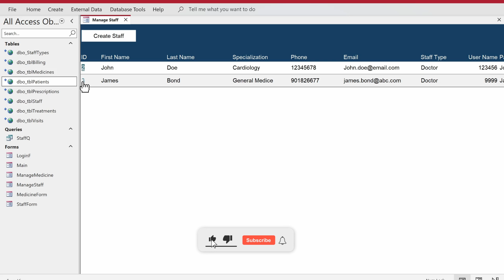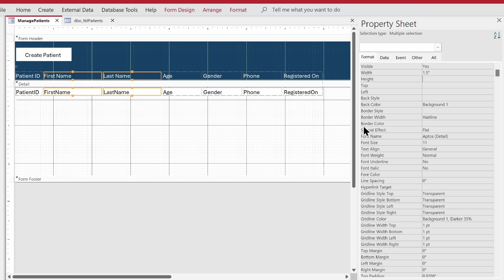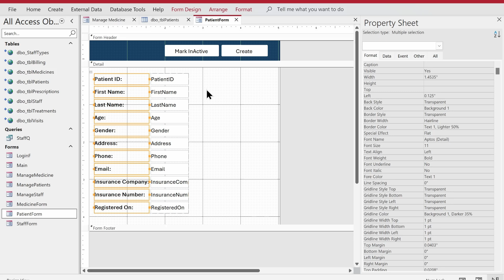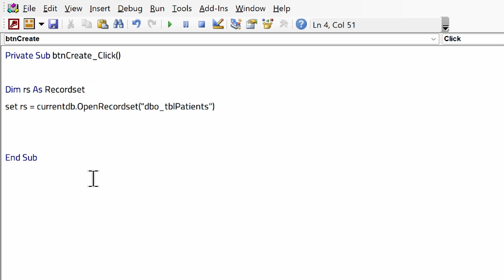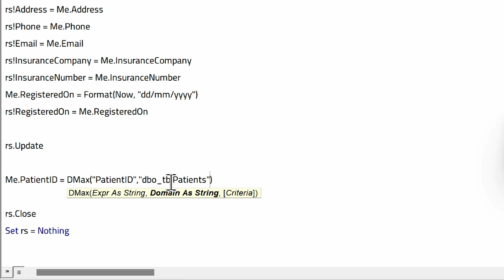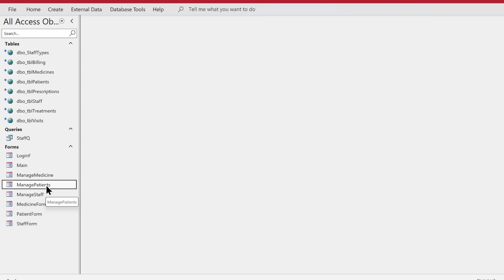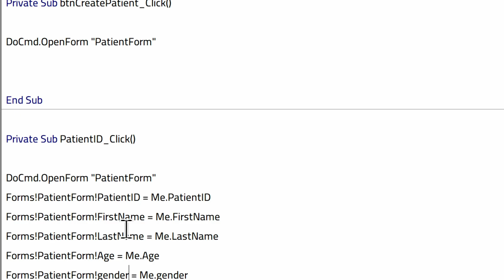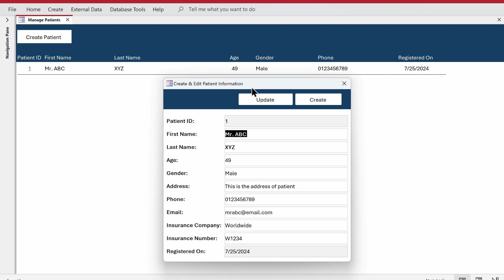Clinic Management System in Urdu/Hindi | Create Patients Forms | Part-9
In this video, i will demonstrate how to create continuous and single forms to manage the patients in Microsoft Access for the clinic management system.

Please Note: In these videos of the clinic management system, the focus is to build the system aspect of the application and not what feature a clinic management system should have. Please refer to the expert in this field to gather the features information to build the real life application.

Other YouTube Channels you may Like